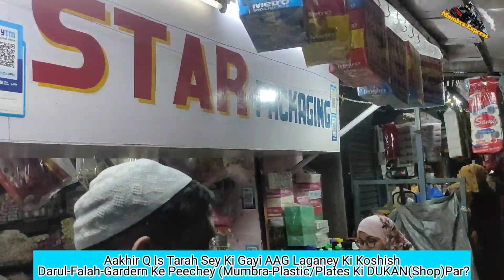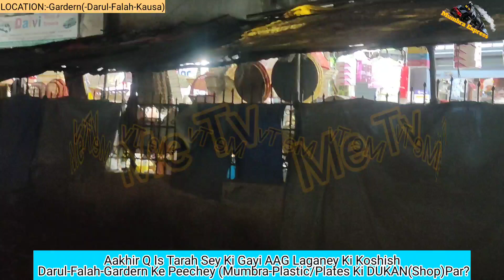Aakhir Q Lagayi Gayi Thi Darul-Falah-Gardern Ke Peeche Plastic(Birthday-)Ki DUKANO Mein AAG?|Me Tv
Dosto.
Dekhiye Kaisey Darul-Falah-Gardern Ke Peechey Birthday-Stationaries (Plastic) Shops Mein Lagayi Ja Rahi Thi AAG,
Kya Kisi Dushmani Ki Wajah Sey Lagayi Ja Rahi Thi Ye Aag???

Produced by : Mumbra eXpress News
Edited by       : Rafshan Pirani
On screen      : Rafshan Pirani
Alert viewer :